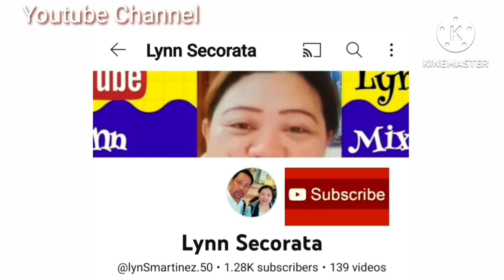(#154) -- Monday Jan. 22, 2024 Ang pag-alis namin sa Bool papuntang Ormoc City (Pier).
@lynSmartinez.50 -- Ang aming paglalakbay. Bool to Ormoc City (Pier). Makikita dito ang mga magagandang tanawin habang nakasakay kami sa mini bus.